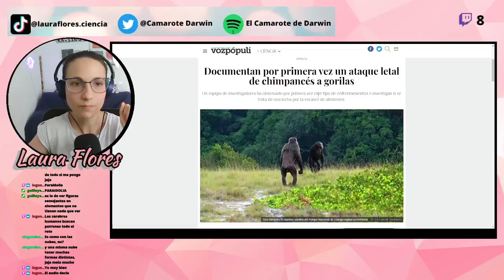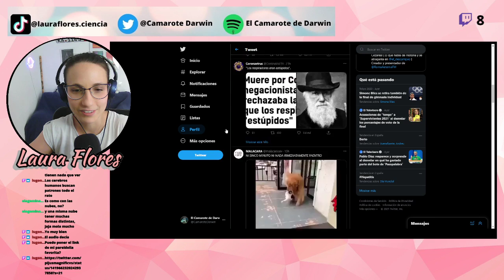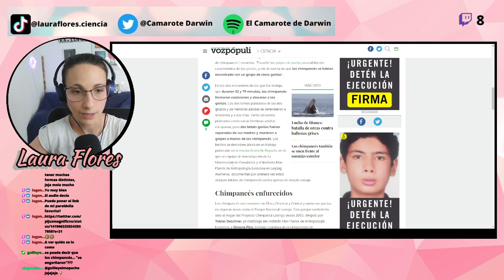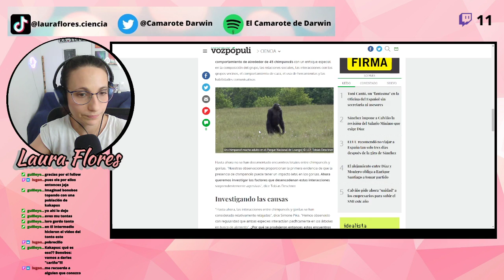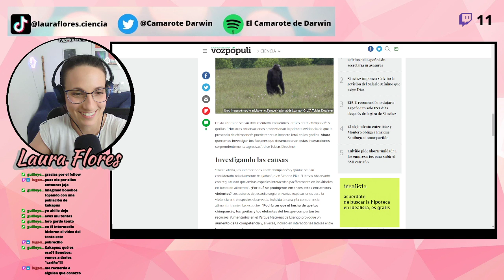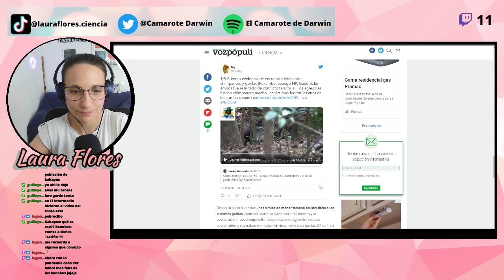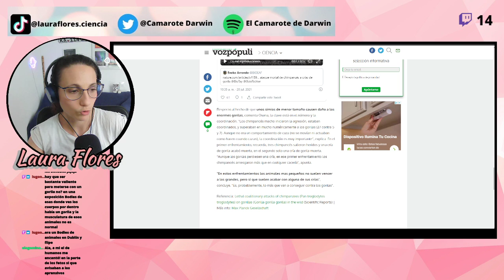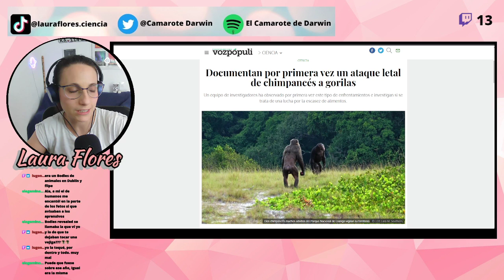Ataque de chimpacés a unos gorilas